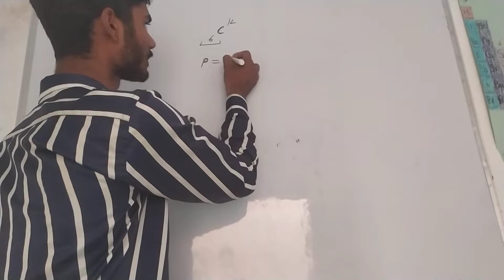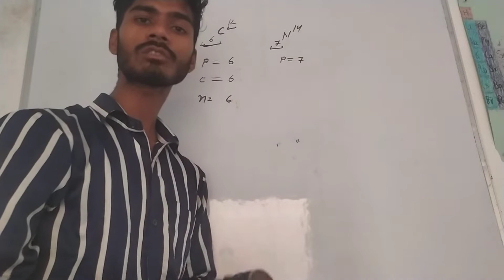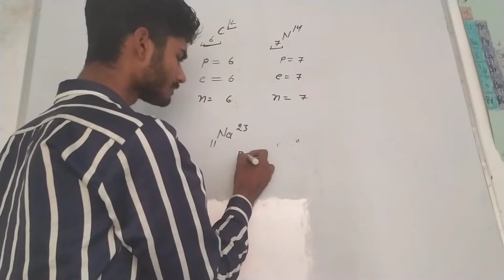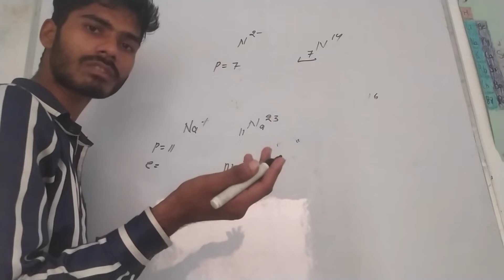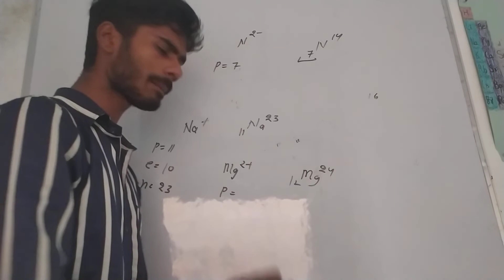class 11most important topic half early exam(chemistry)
please🙏🙏🙏🙏🙏

'chemistry
       # #  half early exam
 chemistry importantly topic half early exam